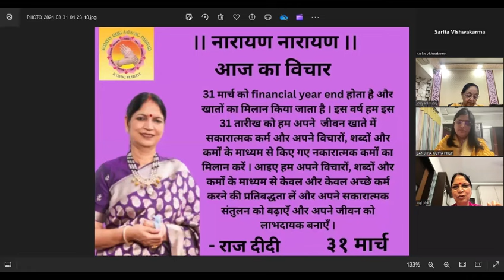आज का विचार 31 मार्च २०२४